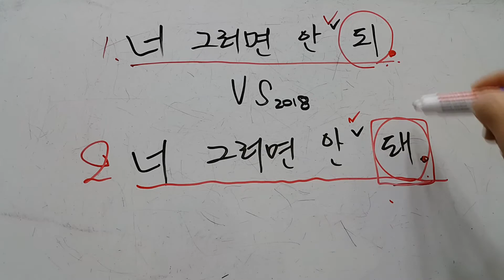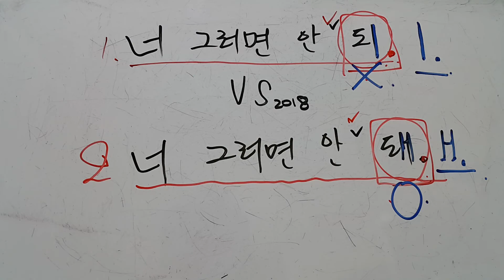안 되. Vs 안 돼.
김우태 작가의 유튜브

김우태 작가입니다.
궁금한건 댓글을 달아주세요